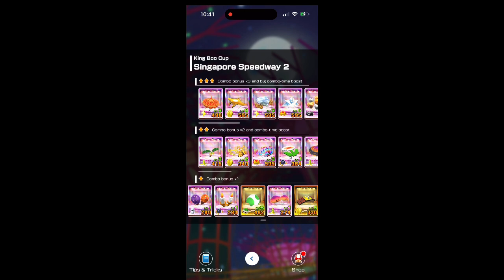Mario Kart Tour Gameplay! - Musician Mario #2